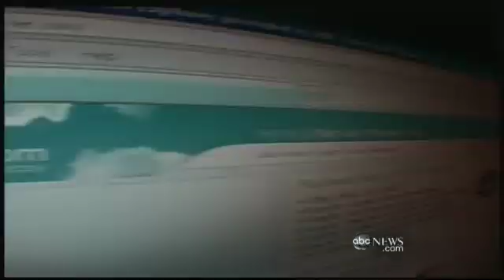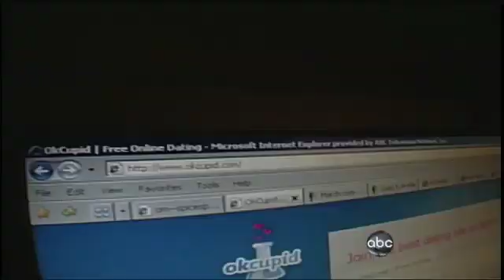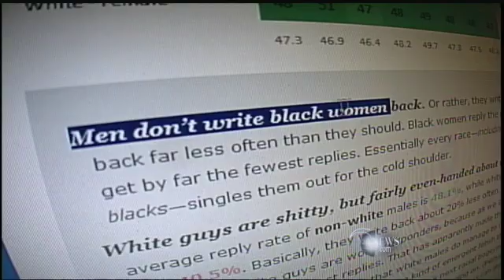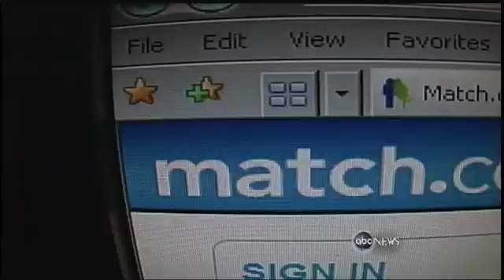Online Dating by the Numbers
Founded by Harvard math grads, OkCupid mixes data and dating.